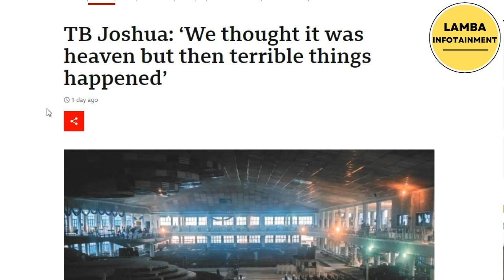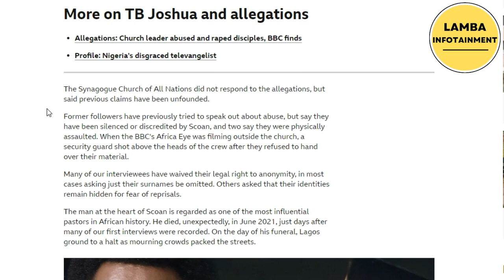🔴Ethiopia: የቲቢ ጆሹዋን ጉድ BBC ዘረገፈው |TB Joshua Exposed|| BBC Documentary 2024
TB Joshua ሐሰተኝነቱ በመረጃ ወጣ | አቤል አቡና | አማን ሻሎም | Abel abuna | Aman Shalom | ምኩራብ ቲዩብ
TB Joshua on bbc ሐሰተኝነቱ በመረጃ ወጣ | አቤል አቡና | አማን ሻሎም | Abel abuna | Aman Shalom | ምኩራብ ቲዩብ

Ethiopia ethiopianmusic comedy vine funny ethiopian video

 | amhara|  | amhara|
protestant mezmur, mezmur protestant, Orthodox mezmur,habesha tiktok,